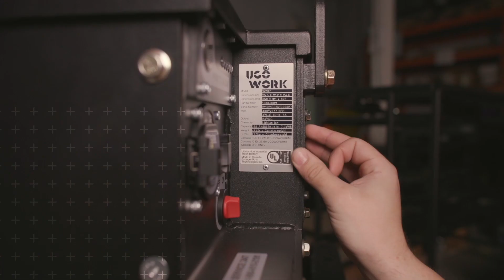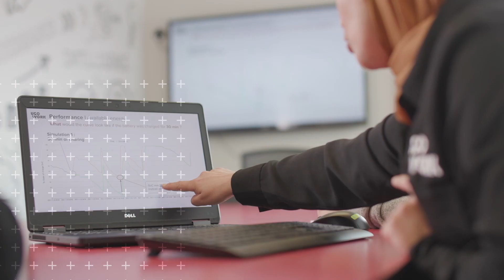UgoWork: une batterie au lithium-ion plus performante que la batterie plomb-acide traditionnelle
L’entreprise propose la nouvelle norme en matière de batteries de chariots élévateurs. Sa solution payable à l’usage permet aux gestionnaires de flottes d’optimiser leurs opérations.